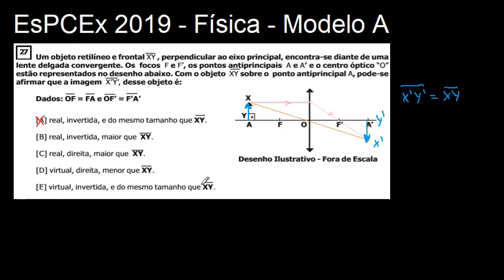EsPCEx 2019 - Física - Questão 27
TÓPICOS:
- lentes

Resolução de física do Processo Seletivo para a Escola Preparatória de Cadetes do Exército (EsPCEx) 2019/2020.

Deixem suas dúvidas e sugestões nos cometários.

Aproveitem,

Um objeto retilíneo e frontal XY , perpendicular ao eixo principal, encontra-se diante de uma lente delgada convergente. Os focos F e F’, os pontos antiprincipais A e A’ e o centro óptico “O” estão representados no desenho abaixo. Com o objeto XY sobre o ponto antiprincipal A, pode-se afirmar que a imagem X’Y’, desse objeto é:
Dados: OF = FA e OF’ = F’A’ X
[A] real, invertida, e do mesmo tamanho que XY. [B] real, invertida, maior que XY.
[C] real, direita, maior que XY.
[D] virtual, direita, menor que XY.
[E] virtual, invertida, e do mesmo tamanho que XY.